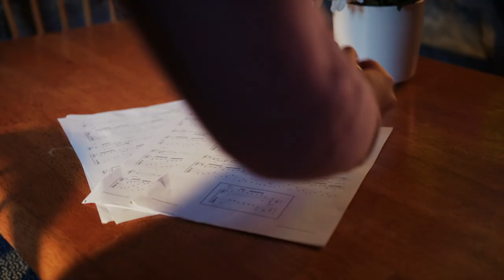Something We Should Try - Gillian Tuite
Music and lyrics by Gillian Tuite and Fred Koller

Gillian Tuite: guitar, vocals
Thomm Jutz: guitar, backing vocals
Mark Fain: bass
Lynn Williams: drums
Justin Moses: fiddle

Recorded and produced by Thomm Jutz at TJ Tunes in Nashville, Tennessee

Featuring Ian McEvoy

Available now!